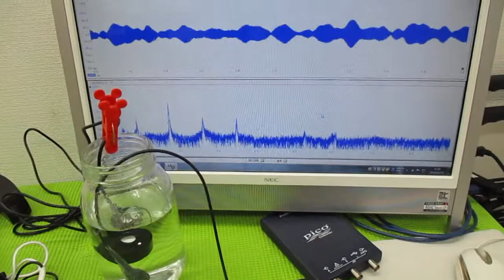超音波の発振制御技術 ultrasonic-labo